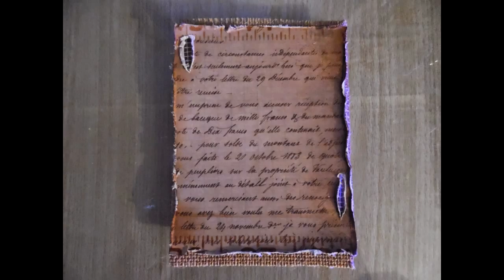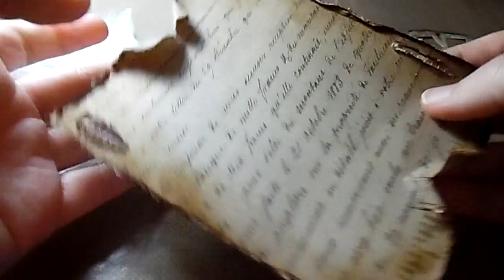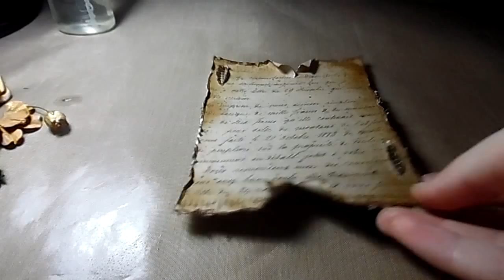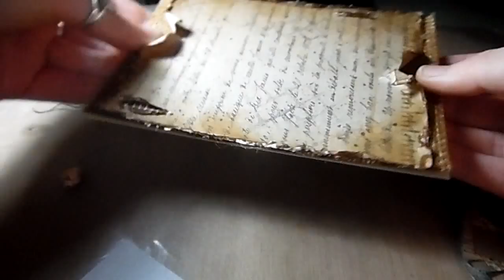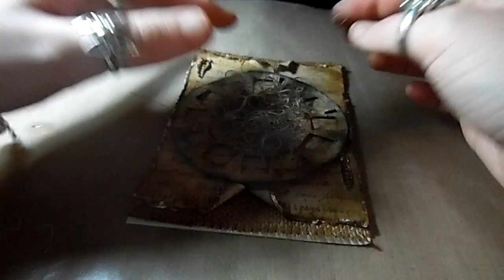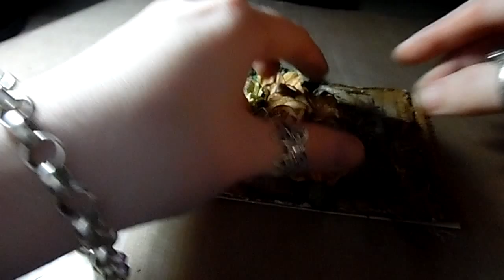Start to Finish Grunge card for "Wild Orchid Crafts"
Hey guys Today I am sharing my Design Team Project for "Wild Orchid Crafts"... I have done a start to finish taking you through the process of how I made this grungy steam punk card.. I was so lucky to be asked to join there amazingly talented team and I am so excited.. I tried to pick out so flowers and things I didn't already have... To check out there links and the items I have used check them out below:

*STEAMPUNK COGS CUTOUT SET (GST-074)
* 50 MIXED COLOUR MINIATURE GARDENIA FLOWERS  (MKX-198)
* 20 MIXED EARTH TONE MULBERRY PAPER TRELLIS ROSES 35mm (MKX-095)
*20 MIXED GREEN TONE MULBERRY PAPER COTTAGE ROSES 25mm (QVR-049)
*50 MIXED EARTH TONE MULBERRY PAPER WILD ROSES 1¼" (30mm) (QVR-004)
*WALNUT MULBERRY PAPER OPEN ROSES 20mm (MKX-035)
*50 WHITE COSMOS DAISY STEM FLOWERS (MKX-119)
*100 FOUNDATION WHITE BLOOMS (4.5cm / 1.75") (MKX-174)
*40 MIXED WHITE/CREAM TONE HIP ROSEBUDS (GST-013)
*100 GREEN MULBERRY PAPER ROSE LEAVES - 1" (25mm) (MKX-440)